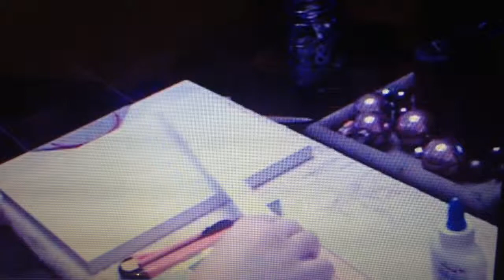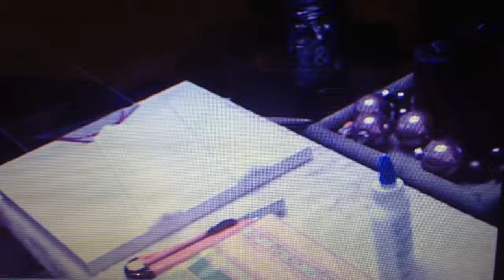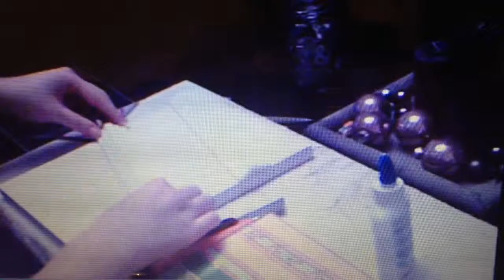Allzwecktücher Schmuckhalter basteln